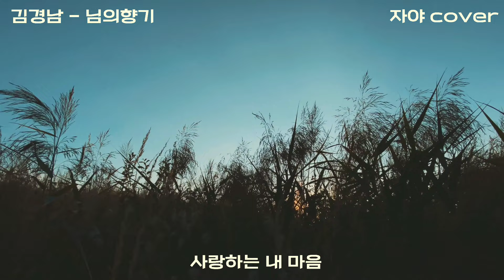님의향기 김경남 차안에서 논두렁song J자야cover 가사첨부